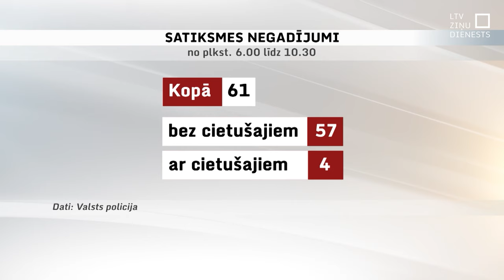Sniegs, lietus un satiksme = avārijas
Pa nakti sasnigušais šorīt kusa un sāka līt lietus. Šī kombinācija nozīmēja sastrēgumus un arī auto avārijas. Dienas pirmajā pusē avārijās cietuši četri cilvēki. Latvijas Televīzija arī pamanīja kādu gadījumu, kad viens no iemesliem auto noslīdēšanai no braucamās daļas, iespējams, bijis neatbilstošas auto riepas.